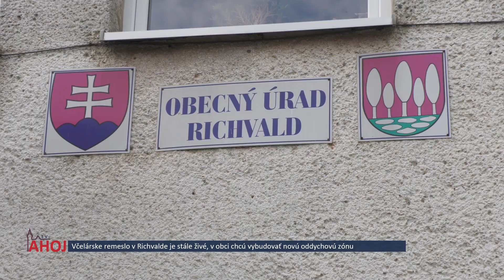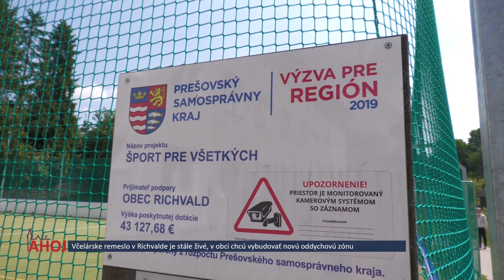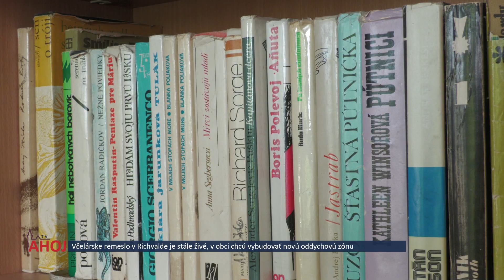Včelárske remeslo v Richvalde je stále živé, v obci chcú vybudovať novú oddychovú zónu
Richvald, 4.7.2021,
Redaktor: Z. Šinaľová,